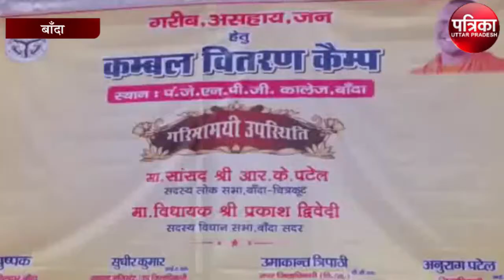जनपद में गरीब और बेसहाय लोगों को किया गया कम्बल वितरण